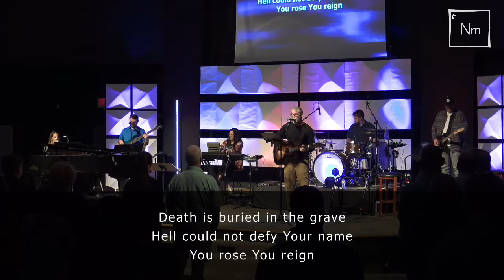10-24-21 New McKendree UMC - Modern Worship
10-24-21 New McKendree UMC - Modern Worship